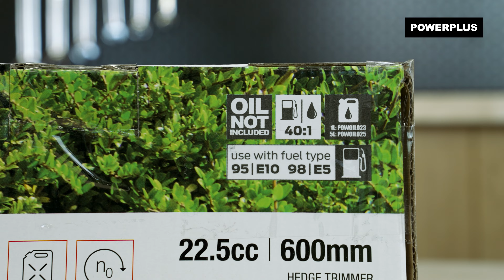POWERPLUS - POWEG3010 Haagschaar Unboxing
Unbox samen met ons de POWEG3010 Powerplus – Haagschaar!

Deze Powerplus haagschaar is de geknipte tool om je hagen en struiken onder handen te nemen.

. Waarvoor is deze Powerplus – Haagschaar geschikt?
De haagschaar is uitgerust met een 22,5 cc benzinemotor en kan takken met een dikte tot 28 mm te baas. Hij snoeit met zijn dubbelzijdig snijdende messen met een meslengte van 600 mm eenvoudig kleine struiken en middelgrote hagen.

1x POWEG3010 haagschaar
2x mesbescherming
1x schroevendraaier
1x bougiesleutel
2x zeskantsleutel
1x sleutel
1x lege fles
2x kabelbinder
1x handleiding

Wil je meer weten over de POWEG3010 Powerplus – Haagschaar? Ga naar